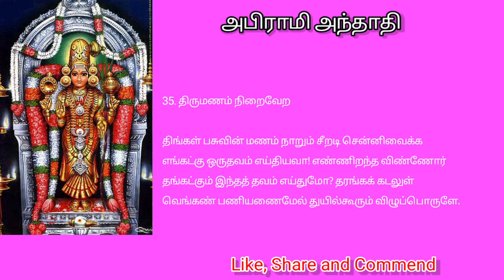அபிராமிப் பட்டரின் அபிராமி அந்தாதி.பாடியவர்:சூல.சகோதரிகள்.35.திருமணம் நடைபெற. 04072024